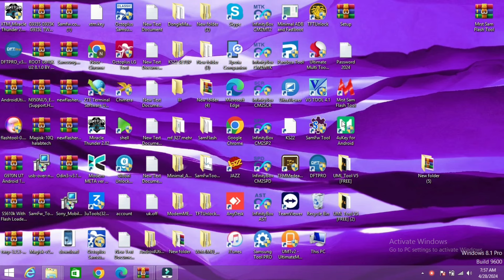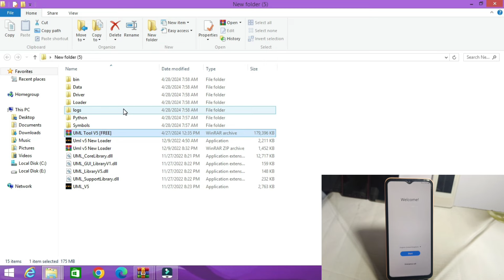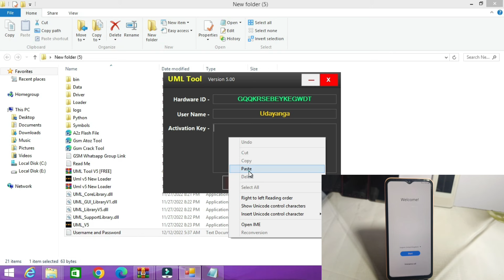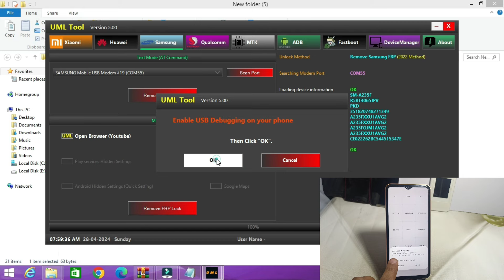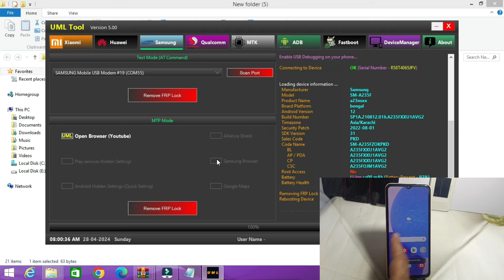Finally boom Method🔥2024 | Samsung Frp Bypass Android 12/13/14|Google Account Remove/*#0*# free tool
Learn how to bypass your Samsung phone's Google account with a new working tool Android version 12, 13, and 14. Ensure all steps are followed to prevent errors.

 join group
 WhatsApp chennel

➡️RELATED
1. Samsung A03 FRP bypass 2024 update
2. Samsung A20 FRP bypass YouTube update
3. Samsung A12 FRP bypass YouTube update
4. Samsung FRP bypass without Galaxy Store
5. Samsung Android 13 FRP bypass without PC
6. Samsung A32 FRP bypass without Samsung account method
7. Samsung A04 FRP bypass without Package Disabler Pro
8. Samsung A21s FRP bypass without Alliance Shield X
9. Samsung A301 FRP bypass Android 12
10. Samsung Android 12 FRP bypass
11. Samsung Android 12 one-click bypass
12. Samsung Android 11 FRP lock unlock
13. Samsung A10 FRP bypass without PC
14. Samsung A030 FRP bypass Android 12
15. Samsung Android 12 FRP bypass
16. Samsung Android 13 Google account unlock
17. Samsung A02s FRP lock kaise tode without computer
18. Samsung A02s FRP bypass talkback setting not working
19. Samsung A03 Core FRP lock remove without PC
20. Samsung A10 FRP bypass Android 12
21. Samsung A04 FRP bypass without PC
22. Samsung A32 FRP bypass Android 12
23. Samsung A10 SM-A107F FRP bypass
24. Whiszan Tech FRP bypass Android 13
25. Samsung A10s SM-A105F FRP bypass
26. Samsung A20 SM-A205F FRP bypass
27. Samsung A02 FRP bypass Android 12
28. Samsung A02 FRP bypass talkback not working
29. Samsung A02 FRP bypass Google Assistant not open
30. Samsung A01 FRP bypass Android 10
31. Samsung A03 FRP bypass 2024 update
32. Samsung A20 FRP bypass YouTube update
33. Samsung A12 FRP bypass YouTube update
34. Samsung FRP bypass without Galaxy Store
35. Samsung Android 13 FRP bypass without PC
36. Samsung A32 FRP bypass without Samsung account method
37. Samsung A04 FRP bypass without Package Disabler Pro